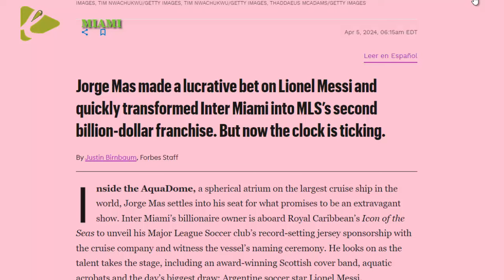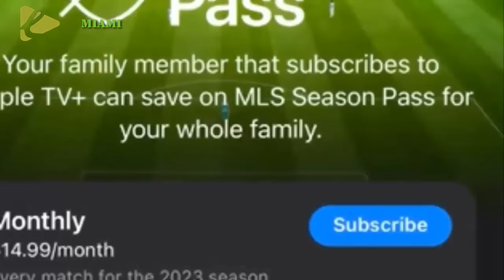PRENSA ESTADOUNIDENSE ALUCINA CON LO QUE PASA CON MESSI EN USA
Para Inter Miami, tal fanfarria era impensable. Hace diez meses era un club en el último lugar al nivel más alto del fútbol profesional estadounidense, valorado en $600 millones, justo por encima del promedio de la liga, con una mínima fama global a pesar de ser propiedad, en parte, de David Beckham. Ahora, "hay que estar debajo de una roca para no saber que Lionel Messi juega en el Inter Miami", dice Mas, de 61 años.
Conseguir a Messi no fue barato, incluso si su salario en Inter Miami es mucho menor comparada con la oferta de $400 millones al año que el rosarino rechazó de la Saudi Pro League. Mas dice que Messi ganará entre $50 y $60 millones en dinero garantizado anualmente, con el potencial de ganar más a través de contratos individuales con Apple y Adidas de reparto de ingresos. Messi también tiene la opción de ser, en parte, propietario del club, lo cual no requiere una compra directa si ejerce la opción. Pero la franquicia, con sede en el sur de Florida, ya ha demostrado que la recompensa valió mucho más que el riesgo financiero.